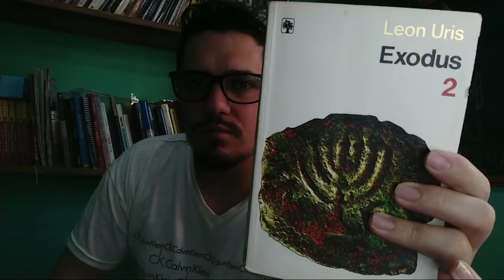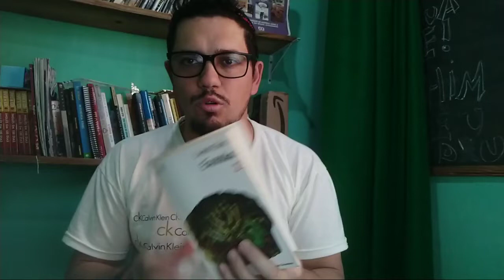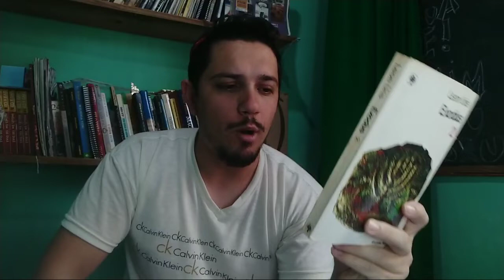#54 Negar Yeshua Para ser Aceito Vale A pena ?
Bíblia Israelita

Capa azul  125 + Frete
Link para Comprar